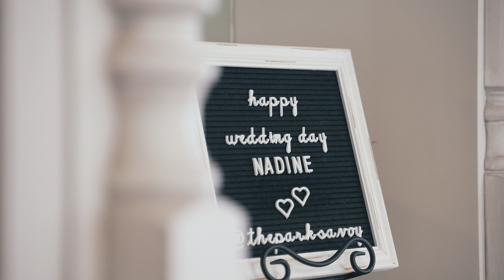2024 4 21 Nadine & Mostafa V4